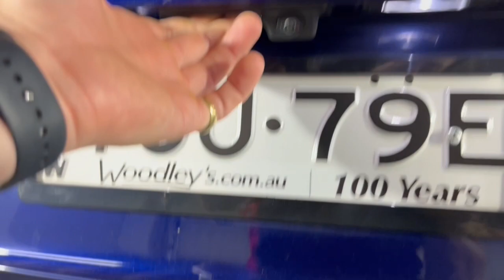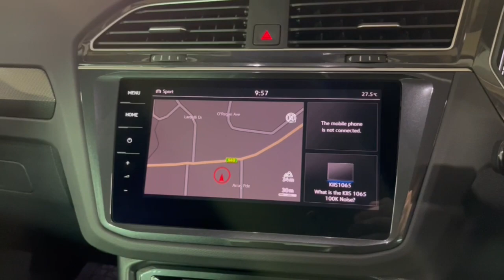2019 Volkswagen Tiguan Ryde, Sydney, New South Wales, Top Ryde, Australia 285773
Used 2019 Volkswagen Tiguan  available in Ryde, New South Wales at North Shore Mitsubishi.

Huntermotive
603 Victoria Road